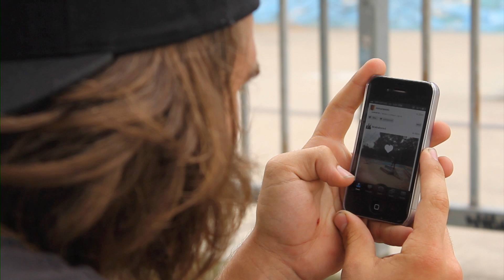Cameron Markin Manly bowl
Cameron Markin skateboarding at Manly bowl for Skullcandy headphones, Third Chapter clothing and Ashbury eyeware.
 Filmed and Edited by Dylan Jeffrey.